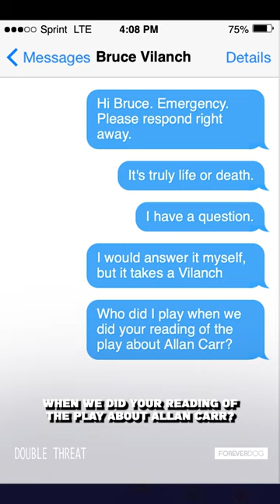Jackie Hoffman Texts Bruce Vilanch (Double Threat)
Jackie texts Bruce. Tom and Julie dictate.

JOIN FOREVER DOG PLUS FOR VIDEO EPISODES, AD-FREE EPISODES, & BONUS CONTENT